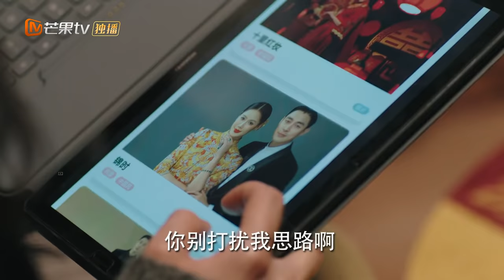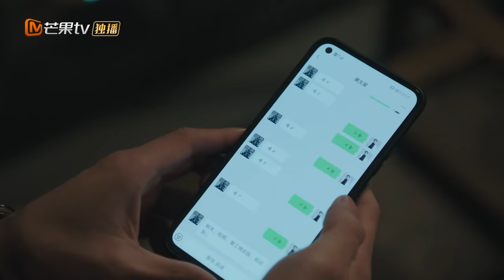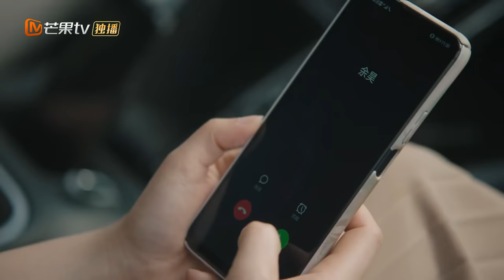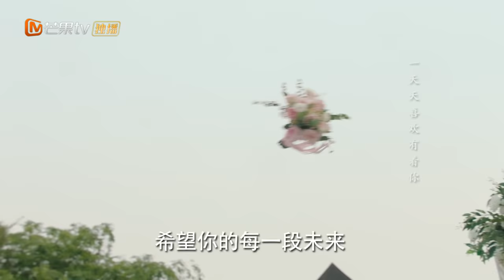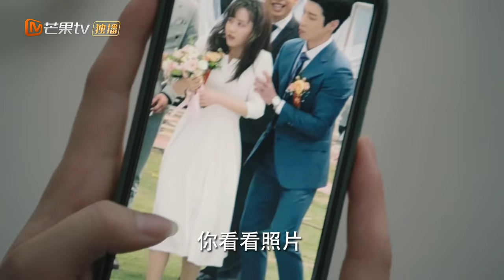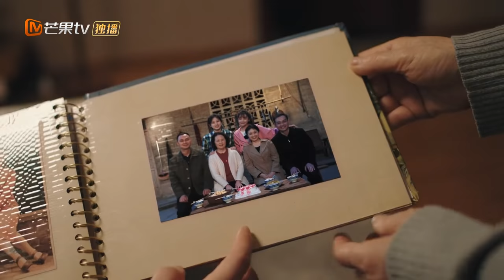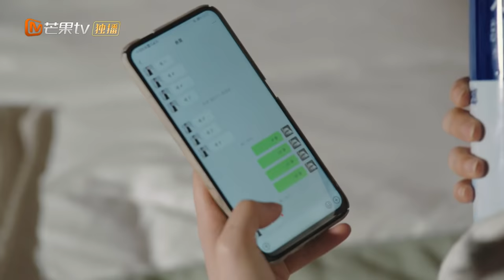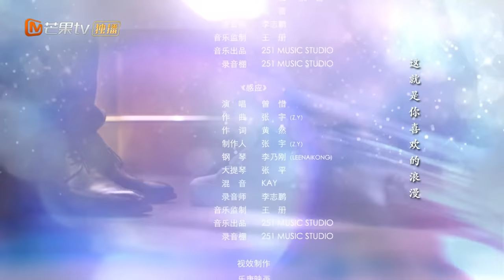【MULTI SUB】《陪你一起好好吃饭 Dine With Love》第8集 抢人大战！余昊骑摩托从金导车上把可岚接走【芒果TV季风】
加入频道会员： 《陪你一起好好吃饭》每周一周二22:00点更新2集，会员抢先看一周！下载芒果TV国际APP 更多爆款内容第一时间抢先看，精彩配音、多语言字幕等你来pick！PC用户可登陆芒果TV国际官网

剧情简介：
该剧讲述了工作狂上司余昊与坚持“职场反内卷”的下属苏可岚，因一次美食节目结缘产生了奇妙化学反应的故事

导演: 陈钢
主演: 高瀚宇、郑湫泓
类型:都市爱情
制片国家/地区: 中国大陆
语言: 汉语普通话
首播:2022年2月14日(中国大陆)

Chapter章节
00:00 加入会员抢先看！
01:35 The opening
01:10:05 Ending song